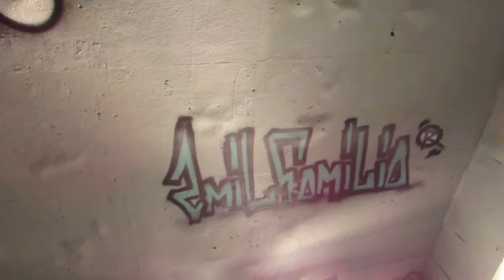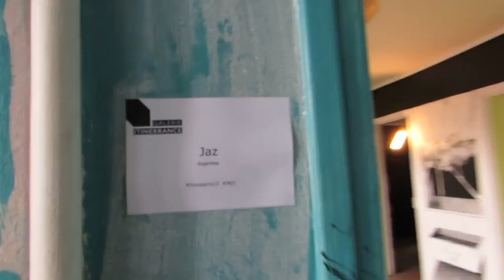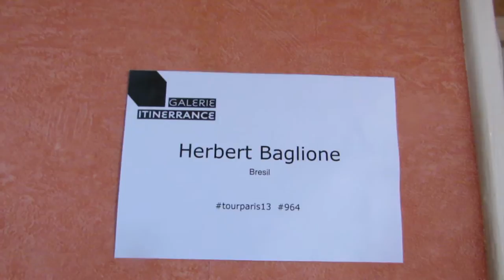No.12 paristower13 graffiti streetart itinerrance mariepanic 2013